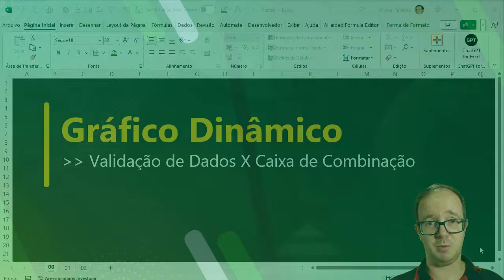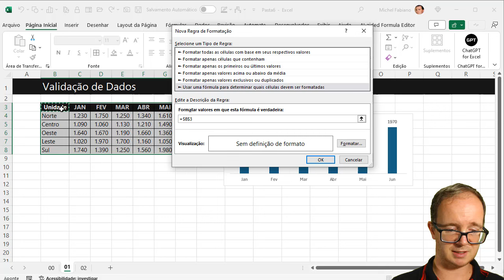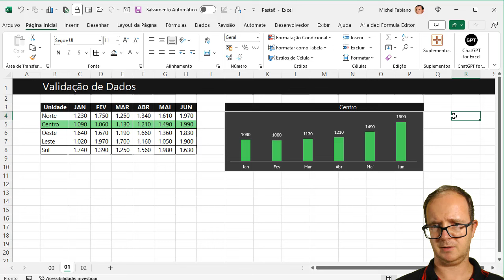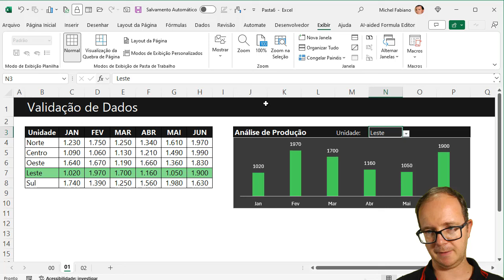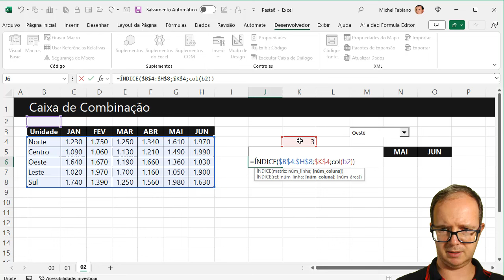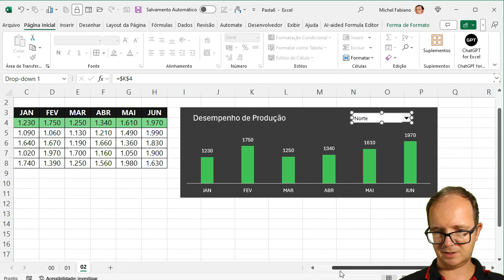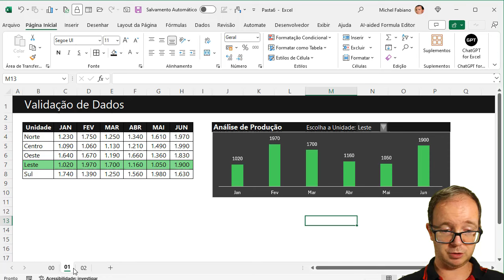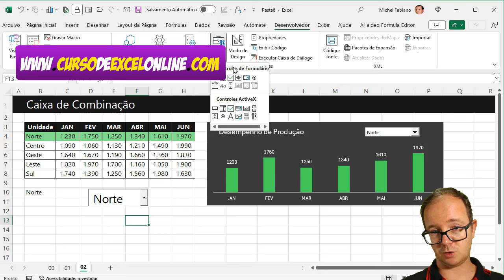Gráfico Dinâmico: Validação de Dados ou Caixa de Combinação?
📈 Gráfico Dinâmico: Validação de Dados ou Caixa de Combinação, qual usar? Aprenda EXCEL de forma RÁPIDA e sem termos técnicos! Clique aqui!

📌 Hoje você verá o uso da validação de dados e caixa de combinação para criação de um gráfico dinâmico e vai aprender as diferenças, vantagens e uma dica que falo sobre a caixa de combinação do ActiveX, vamos aprender?